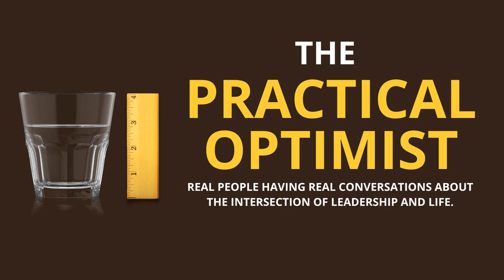Failure Makes Great Leaders with Larsen Jensen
Olympic medalist, former Navy SEAL, and Venture Capitalist Larsen Jensen sits down with Ken to discuss why failure makes us better leaders. Listen to Larsen’s incredible stories, from the intense training needed in the pool to his decision to enlist. Ken and Larsen discuss the importance of embracing discomfort to be truly successful in your career.  Learn why failure makes us stronger and more determined to achieve our goals.